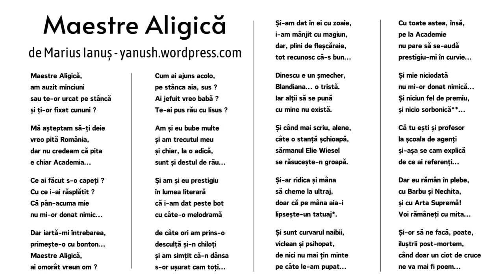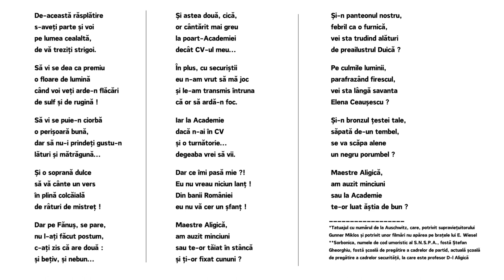Maestre Aligică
am auzit minciuni
sau te-or urcat pe stâncă
și ți-or fixat cununi ?

Mă așteptam să-ți deie
vreo pită România,
dar nu credeam că pita
e chiar Academia...

Ce ai făcut s-o capeți ?
Cu ce i-ai răsplătit ?
Că pân-acuma mie
nu mi-or donat nimic...

Dar iartă-mi întrebarea,
primește-o cu bonton...
ai omorât vreun om ?

Cum ai ajuns acolo,
pe stânca aia, sus ?
Ai jefuit vreo babă ?
Te-ai pus rău cu Iisus ?

Am și eu bube multe
și am trecutul meu
și chiar, la o adică,
sunt și destul de rău...

Și am și eu prestigiu
în lumea literară
că i-am dat peste bot
cu câte-o melodramă

de câte ori am prins-o
desculță și-n chiloți
și am simțit că-n dânsa
s-or ușurat cam toți...

Și-am dat în ei cu zoaie,
i-am mânjit cu magiun,
dar, plini de fleșcăraie,
tot recunosc că-s bun...

Dinescu e un șmecher,
Blandiana... o tristă.
Iar alții să se pună
cu mine nu există.

Și când mai scriu, alene,
câte o stanță șchioapă,
sărmanul Elie Wiesel
se răsucește-n groapă.

Și-ar ridica și mâna
să cheme la ultraj,
doar că pe mâna aia-i
lipsește-un tatuaj*.

Și sunt curvarul naibii,
viclean și obsedat,
de nici nu mai țin minte
pe câte le-am pupat...

Cu toate astea, însă,
pe la Academie
nu pare să se-audă
prestigiu-mi în curvie...

Și mie niciodată
nu mi-or donat nimică...
Și niciun fel de premiu,
și nicio sorbonică**...

Că tu ești și profesor
la școala de agenți
și-așa se cam explică
de ce ai referenți...

Dar eu rămân în plebe,
cu Barbu și Nechita,
și cu Arta Supremă!
Voi rămâneți cu mita...

Și-or să ne facă, poate,
iluștrii post-mortem,
când doar un ciot de cruce
ne va mai fi poem...

De-această răsplătire
s-aveți parte și voi
pe lumea cealaltă,
de vă treziți strigoi.

Să vi se dea ca premiu
o floare de lumină
când voi veți arde-n flăcări
de sulf și de rugină !

Să vi se puie-n ciorbă
o perișoară bună,
dar să nu-i prindeți gustu-n
lături și mătrăgună...

Și o soprană dulce
să vă cânte un vers
în plină colcăială
de râturi de mistreț !

Dar pe Fănuș, se pare,
nu l-ați făcut postum,
c-ați zis că are două :
și bețiv, și nebun...

Și astea două, cică,
or cântărit mai greu
la poart-Academiei
decât CV-ul meu...

În plus, cu securiștii
eu n-am vrut să mă joc
și le-am transmis întruna
că or să ardă-n foc.

Iar la Academie
dacă n-ai în CV
și o turnătorie...
degeaba vrei să vii.

Dar ce îmi pasă mie ?!
Eu nu vreau niciun lanț !
Din banii României
eu nu vă cer un șfanț !

am auzit minciuni
sau te-or tăiat în stâncă

Și-n panteonul nostru,
febril ca o furnică,
vei sta trudind alături
de preailustrul Duică ?

Pe culmile luminii,
parafrazând firescul,
vei sta lângă savanta
Elena Ceaușescu ?

Și-n bronzul țestei tale,
săpată de-un tembel,
se va scăpa alene
un negru porumbel ?

am auzit minciuni
sau la Academie
te-or luat ăștia de bun ?
*Tatuajul cu numărul de la Auschwitz, care, potrivit supraviețuitorului Gunner Miklos și potrivit unor filmări nu apărea pe brațele lui E. Wiesel
**Sorbonica, numele de cod umoristic al S.N.S.P.A., fostă Ștefan Gheorghiu, fostă școală de pregătire a cadrelor de partid, actuală școală de pregătire a cadrelor securității, la care este profesor D-l Aligică